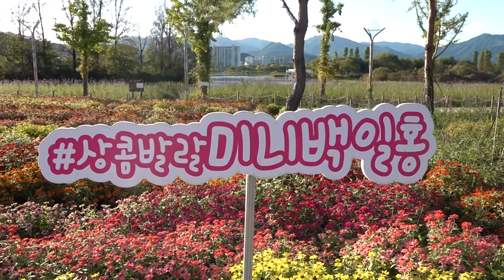자라섬 꽃축제 '사랑꽃 만발"(가평 자라섬 남도 꽃축제)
가평 자라섬 가을 꽃축제가 10월 24일 까지열립니다.
꽃보다 더 설레는 사랑꽃이 만발 핬습니다.
연인끼리, 가족끼리, 친구들과 모두들 사랑 가득합니다.